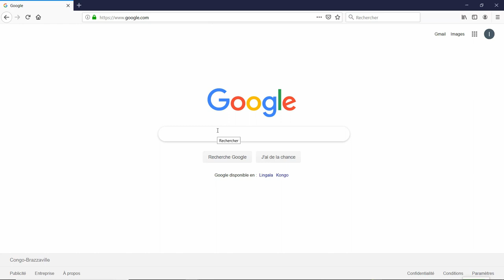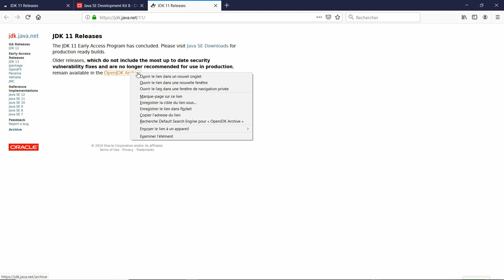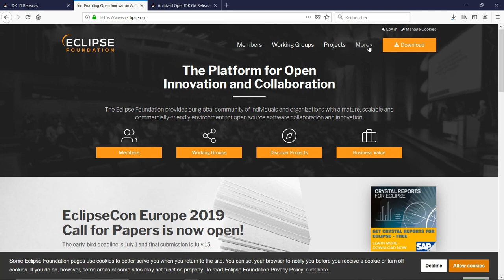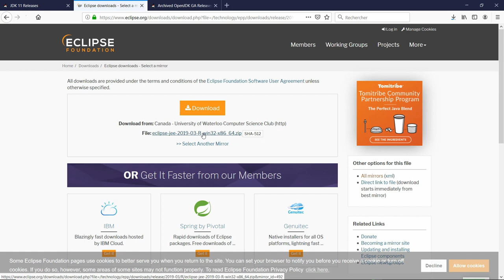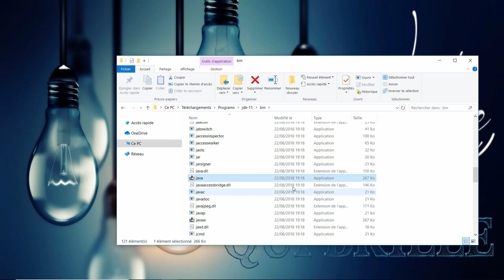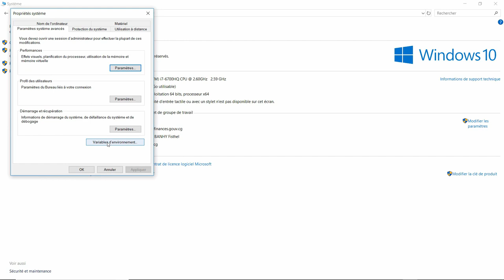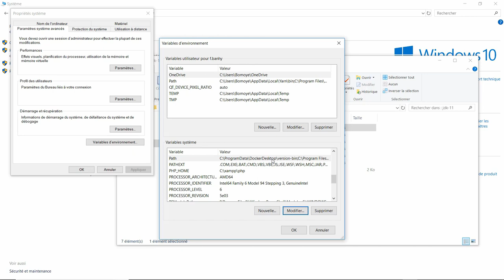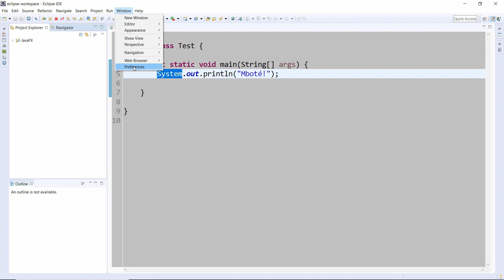L'installation et la configuration de l'environnement java - jdk 11 et eclipse 2019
Dans cette vidéo nous allons apprendre à faire trois choses :
- télécharger le java development kit (jdk) 11 et eclipse 2019 ;
- les installer et ;
- les configurer.

On apprenons ici comment télécharger java et jdk 11 depuis les sites oracle.com et . En suite, nous allons télécharger eclipse 2019 sur le site eclipse.org .
L'installation de ces outils est fait sur le système d'exploitation Windows 10.
La configuration de la variable d'environnement  path en y ajoutant le chemin du jdk (la variable JAVA_HOME) est indispensable pour arriver à compiler ou à exécuter du code java.

Vous pouvez aussi voir: "Coder en java sans pression - les bases avec jshell et jdk 11"